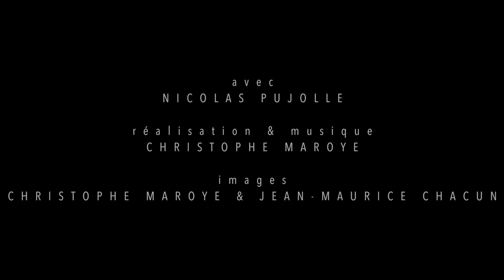WHERE WE END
Where We End video
Shot in Bardenas Desert - Spain - 2018
with Nicolas Pujolle
Music and Film directing Christophe Maroye
Images Christophe Maroye and Jean Maurice Chacun